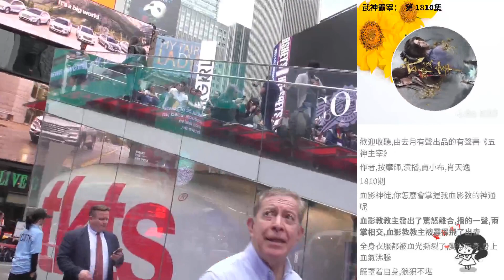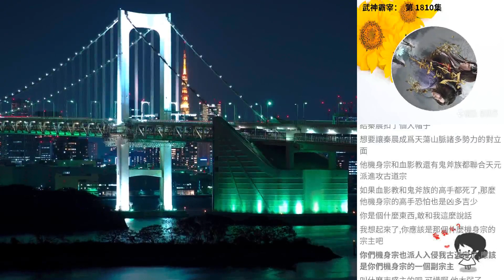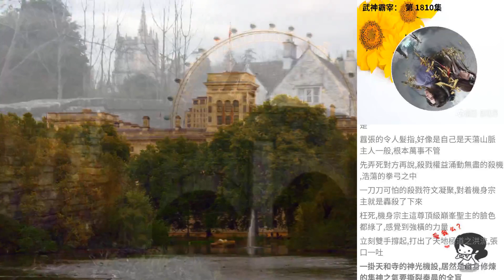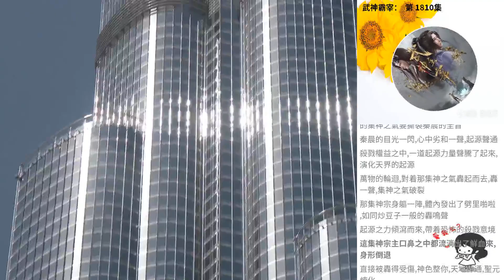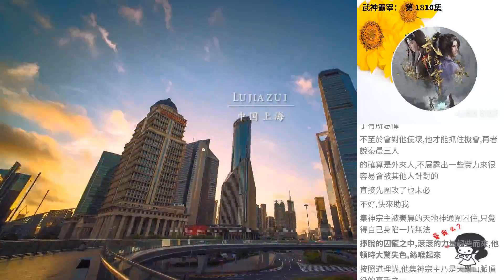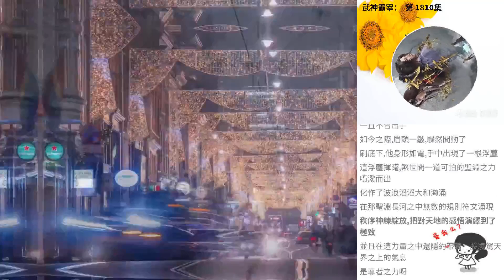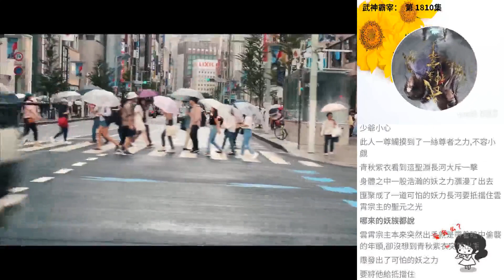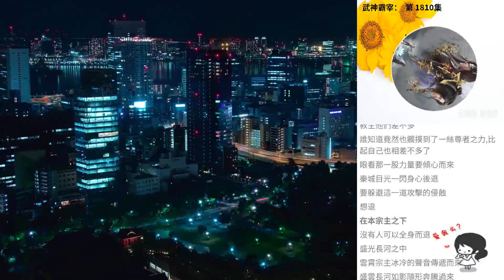武神霸宰： 第 1810集